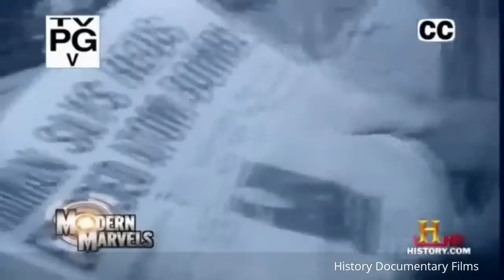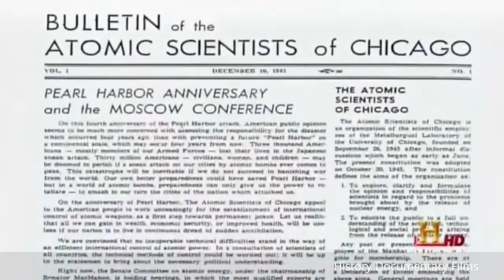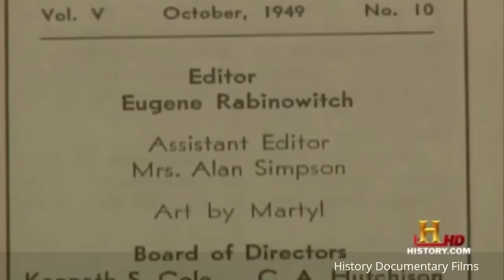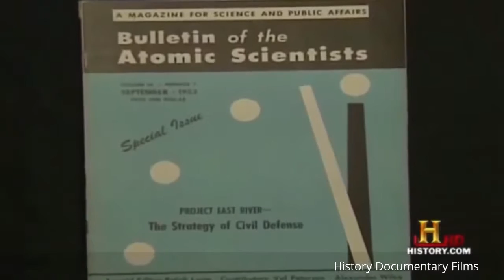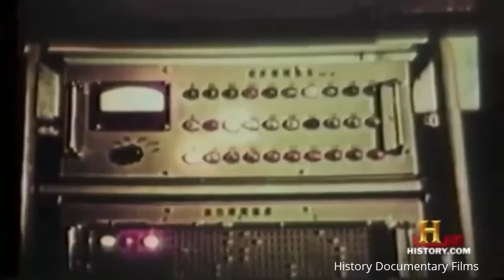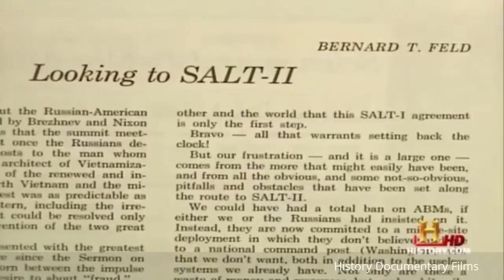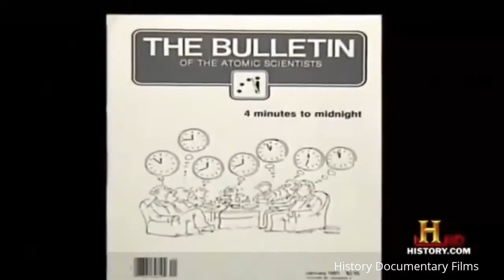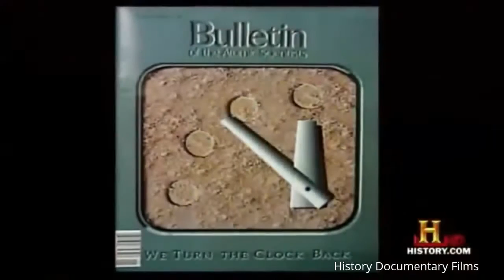Nuclear Nuclear Warfare Of The 21st Century The Doomsday Clock ✪ Nuclear warfare Documentary